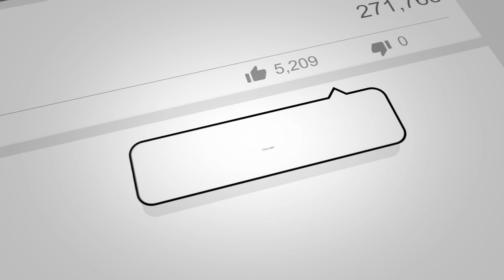Introduction to the Doctrine of Adoption